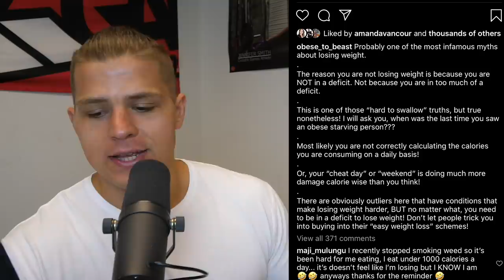The BIGGEST Weight Loss MYTH (Real Talk)